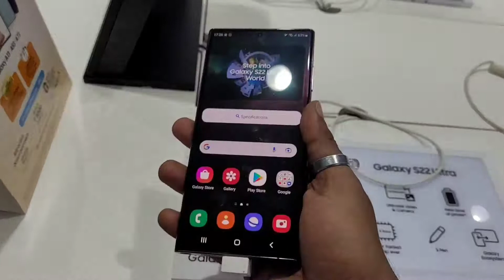Sreebhumi Sporting Club | 2022 Durga Puja | Vatican City Church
Beautiful Sreebhumi Sporting Club | 2022 Durga Puja | Vatican City Church
This video is all about Sreebhumi Pandal Opening